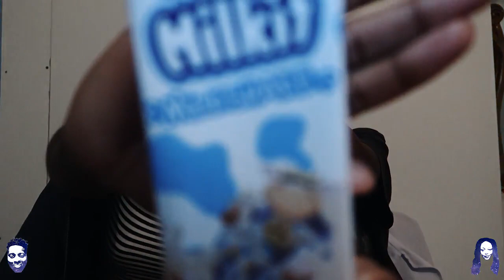Trying Zambia/local snacks and beverages for the first time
My sister went on and tried Zambian/local snacks and beverages for the first time.